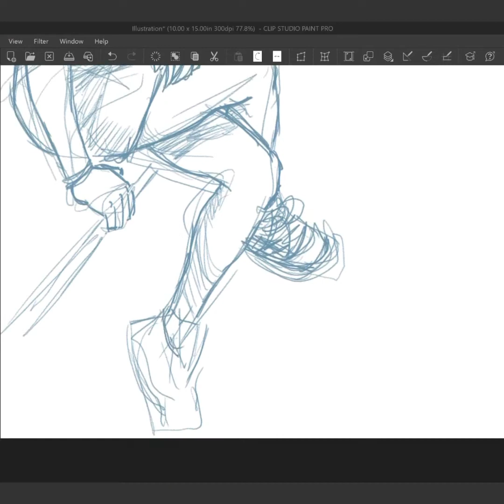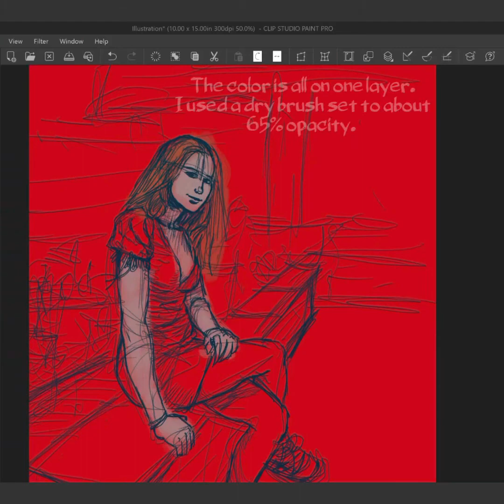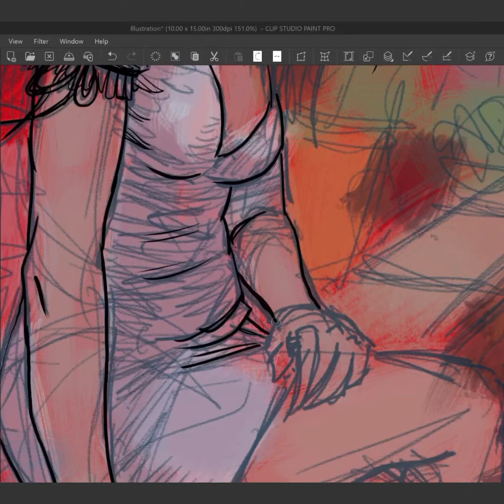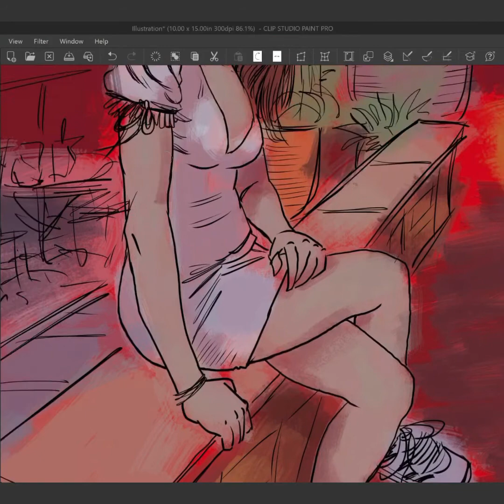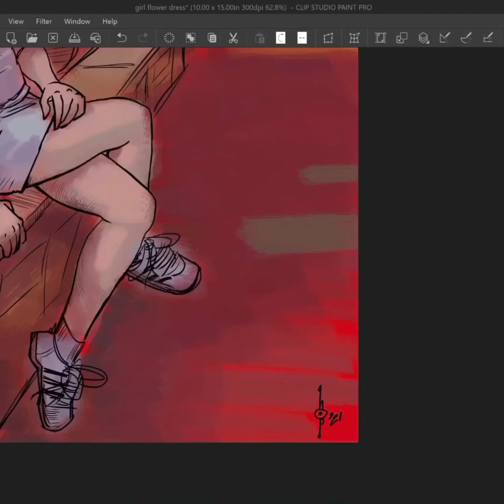Time-lapse of a Girl in a Dress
Music is Ash Sync. The Air, Alex Gopher & Etienne De Crecy Version

~hop